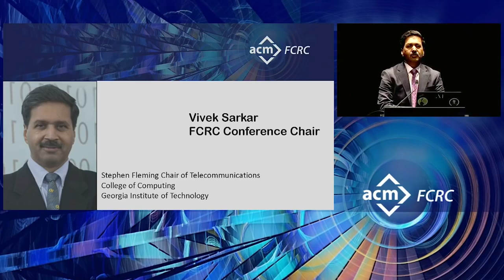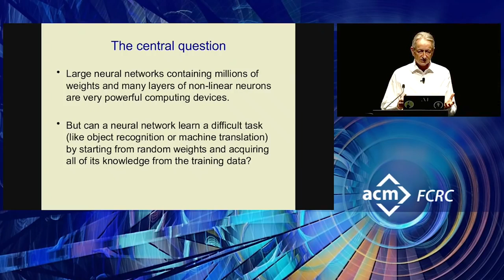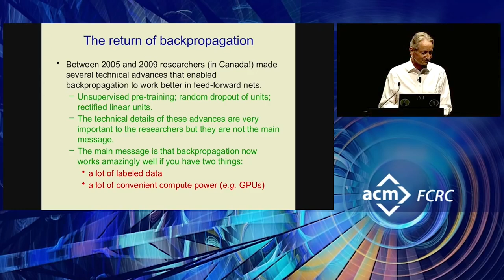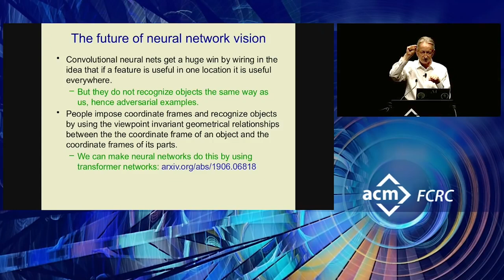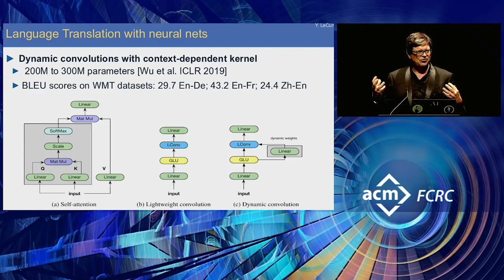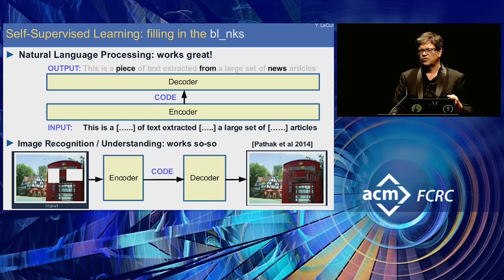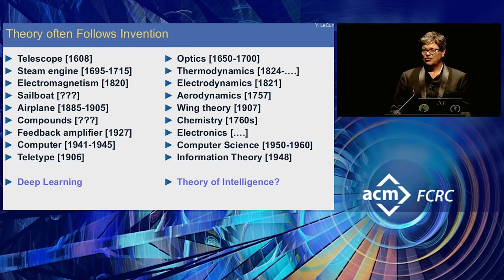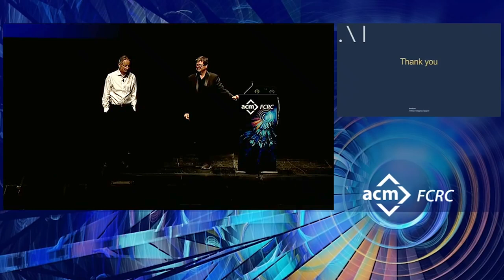Fathers of the Deep Learning Revolution Receive ACM A.M. Turing Award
ACM named Yoshua Bengio, Geoffrey Hinton, and Yann LeCun recipients of the 2018 ACM A.M. Turing Award for conceptual and engineering breakthroughs that have made deep neural networks a critical component of computing. Bengio is Professor at the University of Montreal and Scientific Director at Mila, Quebec’s Artificial Intelligence Institute; Hinton is VP and Engineering Fellow of Google, Chief Scientific Adviser of The Vector Institute, and University Professor Emeritus at the University of Toronto; and LeCun is Professor at New York University and VP and Chief AI Scientist at Facebook.Geoffrey Hinton and Yann LeCun jointly delivered the Turing Lecture at FCRC 2019.